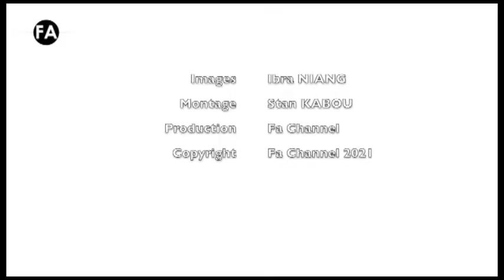FASHION NEWS 130